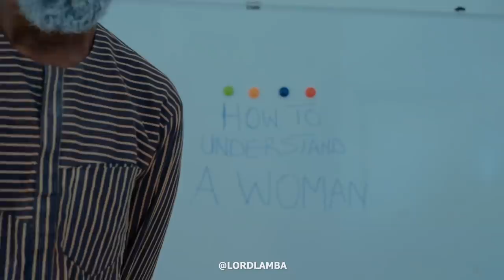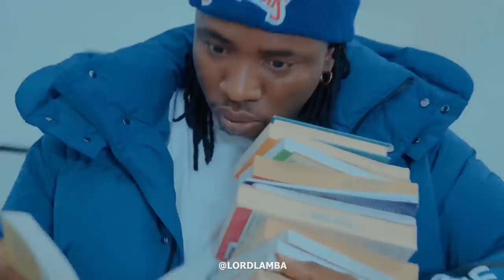how to understand a woman ( lordlamba )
this is how to understand a woman properly